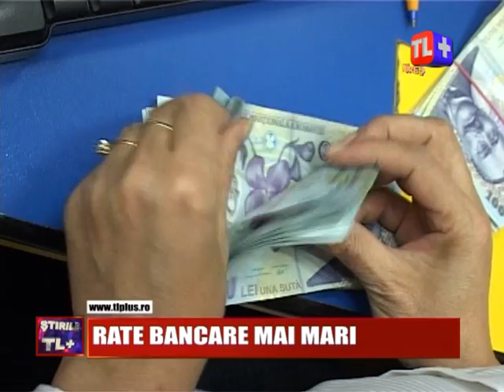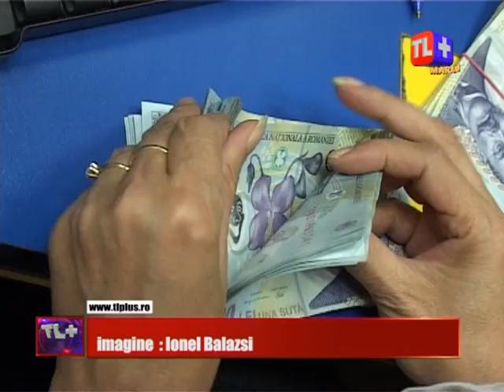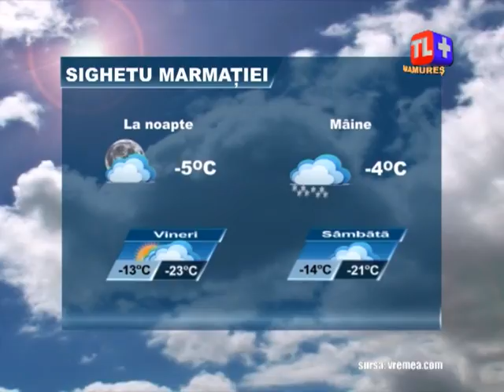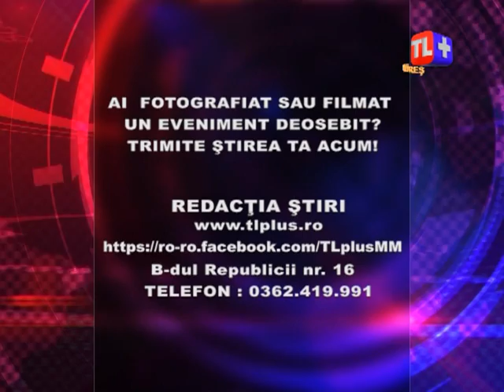4 IANUARIE ȘTIRI